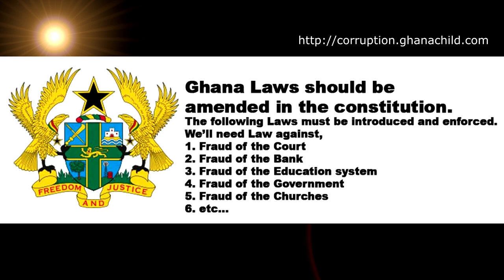Akwasi Boakye Osei - CEO Of Ghana Heights Ltd. Reveals The DARK SECRETS Of Ghanaian Banks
Ghana must know show (GMK) Exclusively interview a renowned businessman,  Akwasi Boakye Osei - CEO of Ghana Heights Ltd. He reveals The DARK SECRETS of Ghanaian Banks and proposes that the Government introduce and enforce Laws on fraud upon the Court, Bank, Educational system, Churches and many more, It's worth to listen.